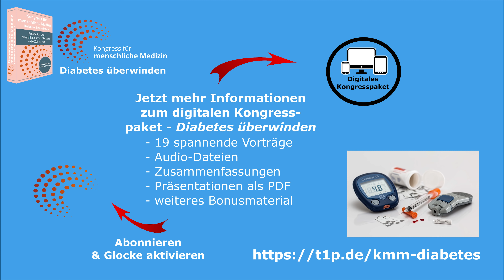Eine neue Gesundheitskultur - Interview mit Prof. Dr. med Jörg Spitz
Für nur 49 Euro jetzt zum KMM 2021 anmelden! Sichern Sie sich direkt ein Kongressticket zum Thema Burnout & Depression!
Vor 5 Jahren gründete der frühere Nuklearmediziner Prof. med. Dr. Jörg Spitz die Akademie für menschliche Medizin. Der Grund: Für den erfahrenen Mediziner und Wissenschaftler wurde immer deutlicher: Die Ursachen für eine Vielzahl der weit verbreiteten Krankheiten ist in unserem modernen Lebensstil zu finden. Die Lösung liegt daher im Erarbeiten und Umsetzen einer neuen Gesundheitskultur.

Denn neben einer falschen Ernährungsweise sind es vor allem toxische Umwelteinflüsse, Stress und Strahlungsbelastungen, welche die sogenannten Zivilisationskrankheiten - die ihren Namen ganz zu Recht tragen - zu verantworten haben.

Aufklärung über diese Zusammenhänge, ist der erste wichtige Schritt, um diesem Problem zu begegnen, doch leider finden sich in den Massenmedien nur selten valide Informationen zu Gesundheitsfragen. Es ist daher Auftrag und Mission der Akademie für menschliche Medizin mit digitalen Medienangeboten die Wissenslücken, die in der Gesellschaft durch falsche Gesundheitsbildung entstanden sind, zu schließen.

Auf dem Kongress für menschliche Medizin 2020 mit dem Schwerpunktthema Diabetes, erklärt Prof. Spitz was bereits erreicht wurde und welche Aufgaben auf dem Weg zu einer neuen Gesundheitskultur noch vor uns liegen. Auch in diesem Jahr lädt die menschliche Akademie wieder zum digitalen Online-Kongress, der Fachleute ebenso anspricht wie interessierte Laien. Unter dem Titel Burnout und Depression als Spitze des Eisbergs neuroinflammatorischer Erkrankungen präsentiert die Akademie für menschliche Medizin am 29. & 30. Mai 2021 ein spannendes Kongressprogramm.
Dieses Interview von Prof. Dr. med. Jörg Spitz ist beim  Kongress für menschliche Medizin zum Thema "Diabetes überwinden" entstanden.
Den zugehörigen Vortrag und zahlreiche weitere Informationen zum Thema "Diabetes überwinden" gibt es im digitalen Kongresspaket

🧠🌞 Projekte & Initiativen 🌞🧠

🙏 Bleiben Sie gesund! 🙏
Ihr AMM-Team